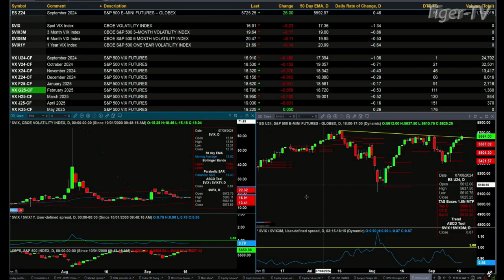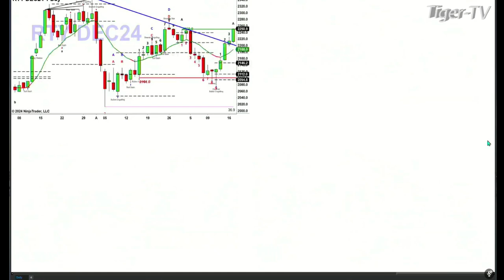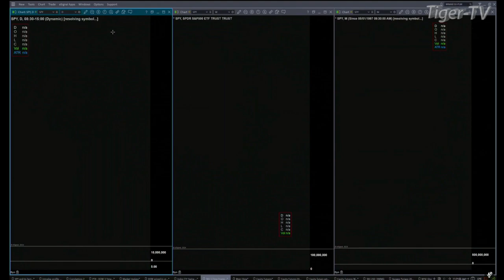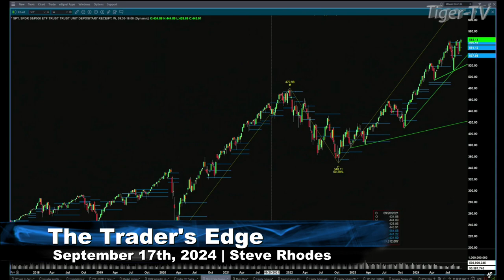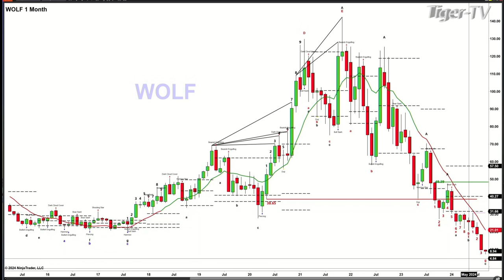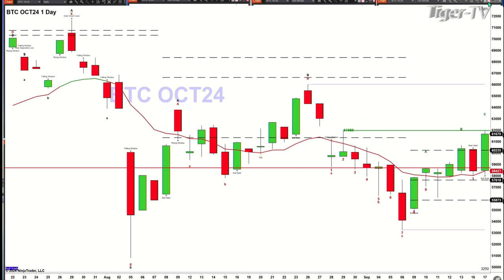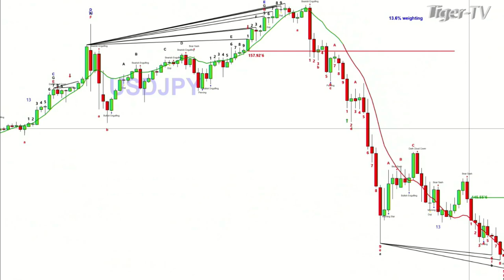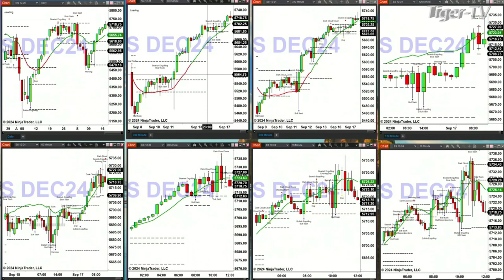September 17th, The Trader's Edge with Steve Rhodes on TFNN - 2024